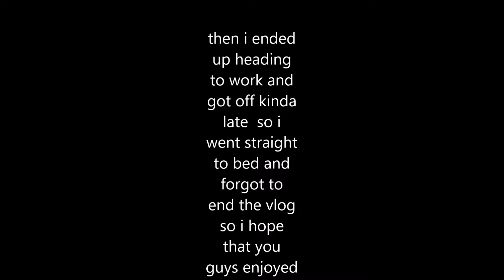in the life of me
hey guys this my channel and this where you guys can see what i do, who i hang out with and what i do on a day today basis